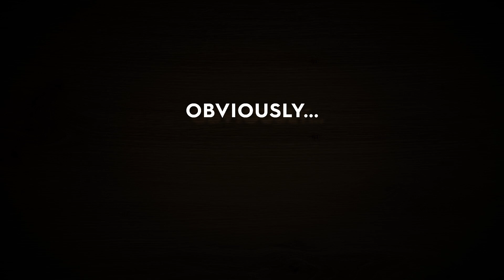TASSEN - The Oath of Love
SUBTITLES: English, Français, Español, Italiano, Português, Deutsch

Obviously, we're meant to be!

There are those rare romantic moments in life when everything just clicks. Moments when you find exactly the right words. And all you’re trying to say just flows into one grand emotional and poetic declaration of eternal love. Deep, passionate, and ever so charming at the same time. It’s those moments we're recreating with our latest film, The Oath of Love, starring our new character CUDDLY and his one true love, COZY.

In their own adorable way, these cozy creatures represent the romantic side in every one of us. And sometimes it's important to light a candle and enjoy some passionate moments. Especially in these hectic times, when we need to listen to our hearts a lot more – like those two!

Wir gehören einfach zusammen!

Es gibt sie, diese romantischen Momente, in denen alles stimmt. Der Augenblick, in dem man genau die richtigen Worte findet und alles, was man sagen will, sich in einer gefühlvollen, poetischen Liebeserklärung verdichtet. Tiefgründig, leidenschaftlich und charmant zugleich.
So die Kurzfassung unseres Films mit den Charakteren VERSCHMUST und seiner große Liebe KUSCHELIG in den Hauptrollen.

Und am Ende wirst Du uns sicher zustimmen, dass die beiden für die romantische Seite stehen, die wahrscheinlich in jedem von uns steckt. Und im wahrsten Sinne des Wortes für die Kerzenlicht-Momente im Leben, die wir uns in diesen hektischen Zeiten eigentlich viel öfters gönnen sollten.